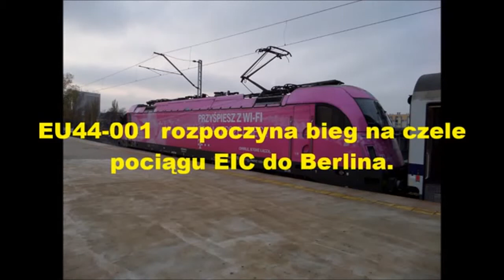Mini składanka kolejowa z Warszawy Wschodniej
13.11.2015. Kolej uchwycona na stacji Warszawa Wschodnia przez godzinę.